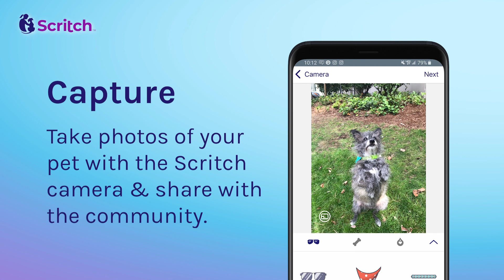Scritch App for Android - Pet Parenting Made Easy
Scritch has everything a pet parent needs in the palm of their hand to make pet parenting easy and more fun! Check out what you can do with the free Scritch app for Android.